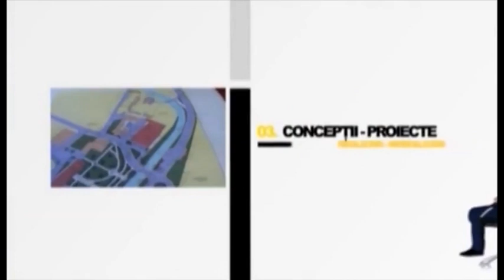Fotoliul cu ghimpi 19 Februarie 2021 Viorel Salan PART 1